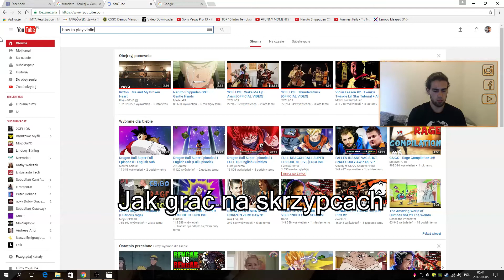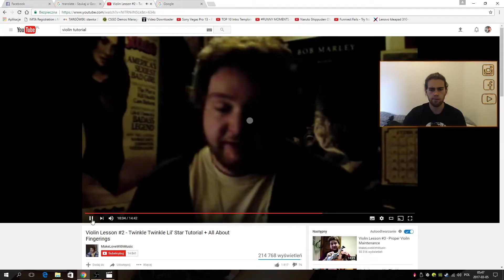First steps to play violin EN (🇵🇱)